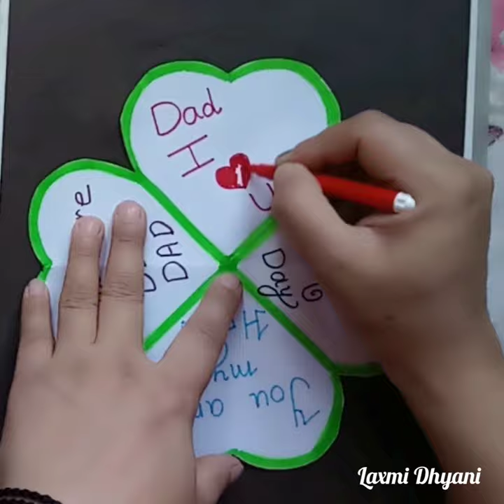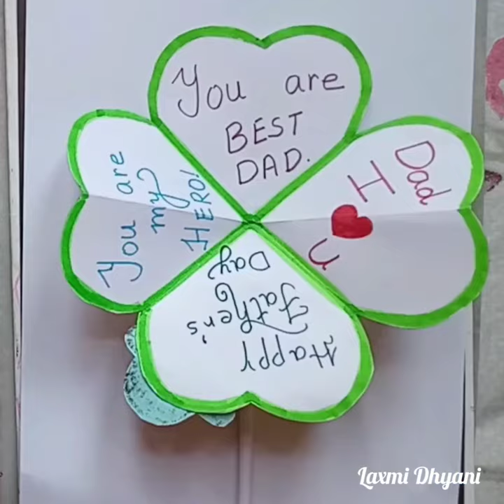Happy Father's Day Greeting Card🌹 White paper greetings Card creative diy card art father #2024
Simple Ideas for Father's day card #
Just dive into creativity with innovative ideas
From simple to amazing 🤩